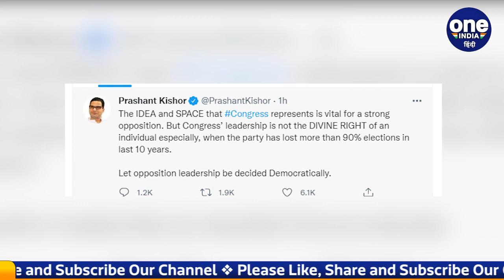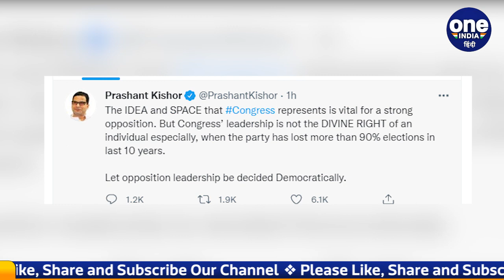Prashant Kishor का Sonia Gadhi, Rahul Gandhi पर तीखा तंज, कही ये बात | वनइंडिया हिंदी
After West Bengal Chief Minister Mamata Banerjee, now political strategist Prashant Kishor has also attacked the Gandhi family, Prashant Kishor attacking the Congress leadership, saying that Congress has lost 90% of its elections in the last 10 years. In such a situation, the leadership of the opposition cannot be a divine right of the Congress

West Bengal Chief Minister Mamata Banerjee, के बाद अब political strategist Prashant Kishor  ने भी Gandhi family पर हमला बोला है, प्रशांत किशोर ने  Congress leadership पर हमला बोलते हुए कहा कि Congress  पिछले 10 साल में अपने 90% चुनाव हारी है. ऐसे में विपक्ष का नेतृत्व कांग्रेस का दैवीय अधिकार नहीं हो सकता.

mamata banerjee, congress , mamata vs congress , prashant kishor, rahul gandhi, sonia gandhi, congress leadership , election 2024, prashant kishor attack gandhi family, West Bengal Chief Minister Mamata Banerjee attack congress, Prashant Kishor Tweet, oneindia hindi,वनइंडिया हिंदी, oneindia hindi news,वनइंडिया हिंदी न्यूज़